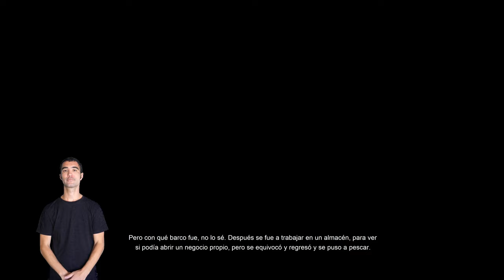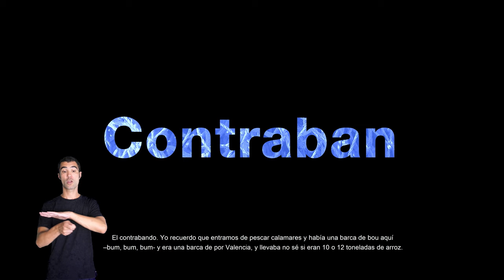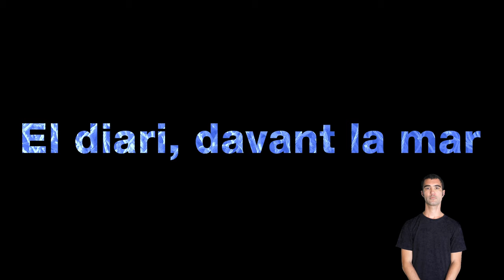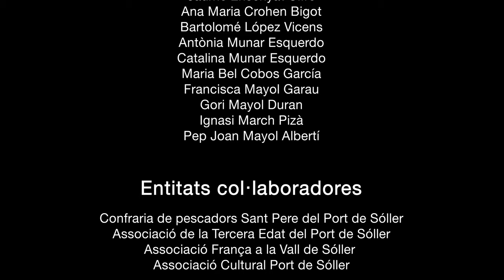LA REMOR DE LA MEMÒRIA, VERSIÓN CASTELLANA